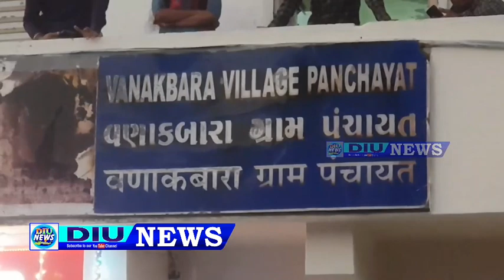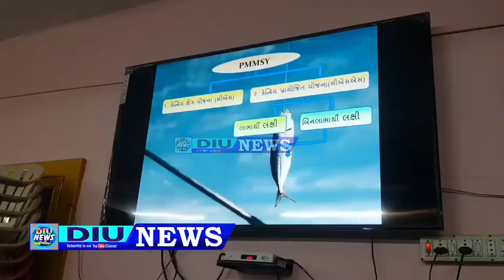વિશ્વ મત્સ ઉદ્યોગ દિવસ ની ઉજવણી. world fisheries day.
વિશ્વ મત્સ ઉદ્યોગ દિવસ ની ઉજવણી

world fisheries day